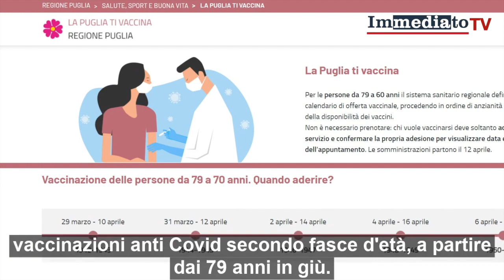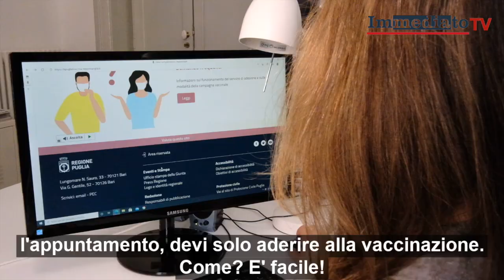SIGILLI AI BENI DI UN PREGIUDICATO DI TORREMAGGIORE. SOTTO SEQUESTRO UN PATRIMONIO MILIONARIO